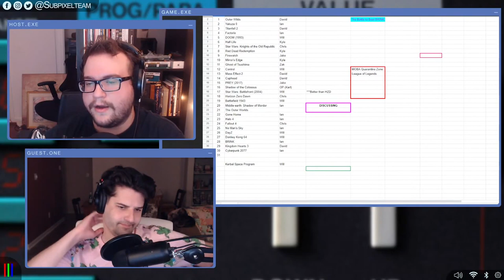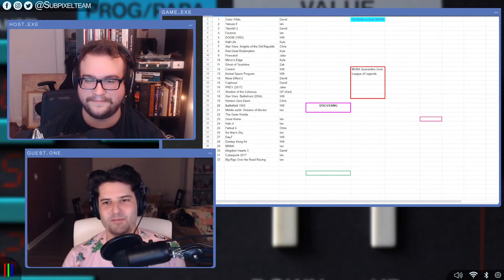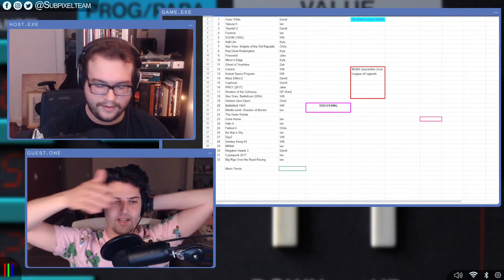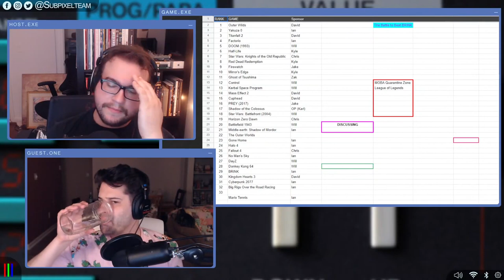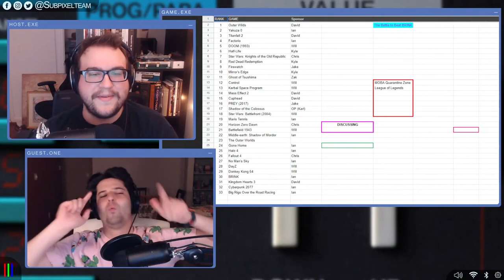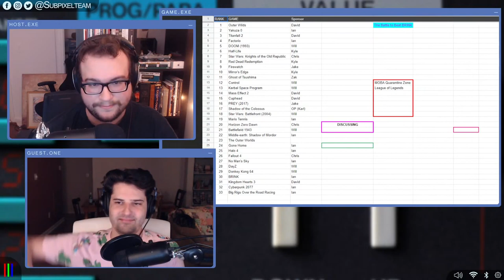Kojima's NEW Silent Hill! | Local Chat | Episode 25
Streamed live on Jun 24, 2021  Local Chat | A Games Podcast
Come hang out and hear the news in Local Chat Episode 25! We're joined by Ian Gibson to talk about the Silent Hill rumors, ear licking on twitch, Xbox's new hires, and much more!